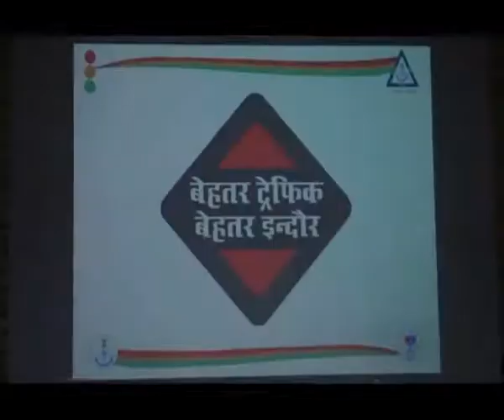ट्रैफिक व्यवस्था में भी नंबर वन इंदौर